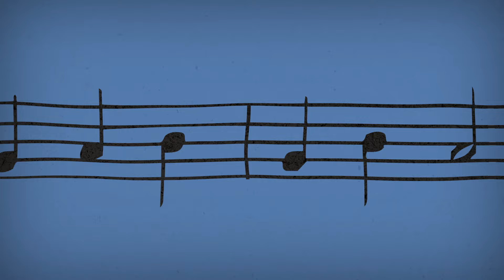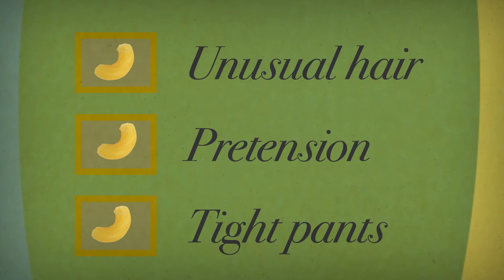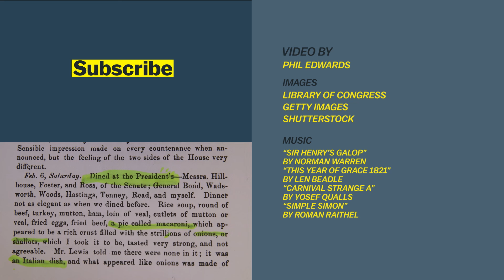Why Yankee Doodle called it "macaroni"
What's the deal with Yankee Doodle Dandy and macaroni? Vox's Phil Edwards explains.

We've all heard the Yankee Doodle Dandy lyrics and wondered what they meant. But the Yankee Doodle song turns out to have a surprisingly logical explanation.